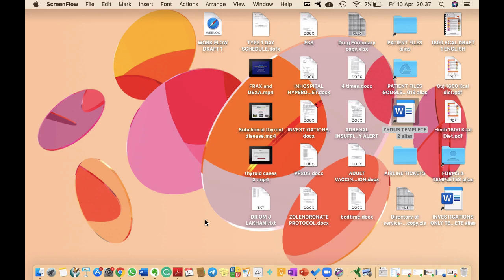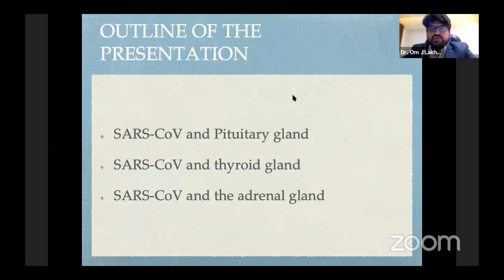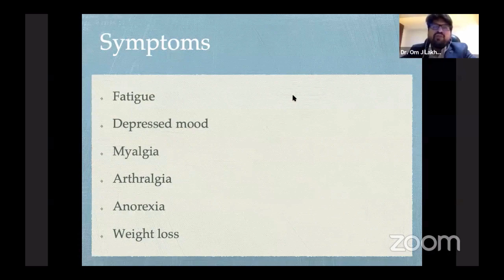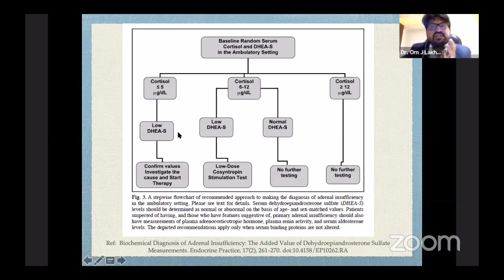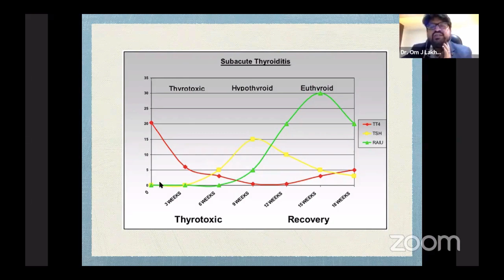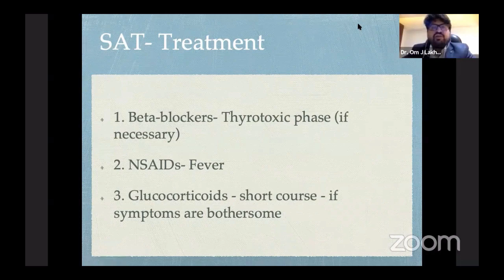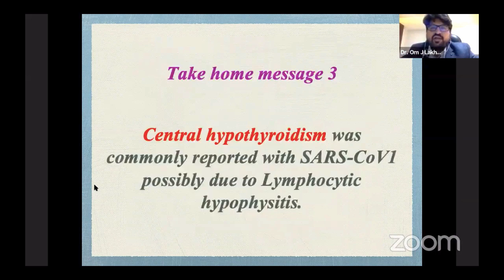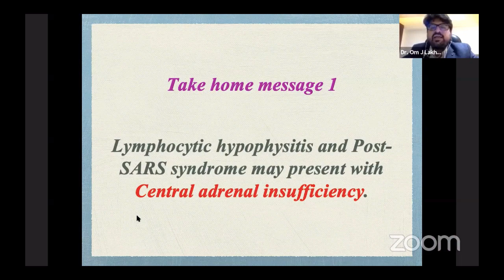Endocrine Vigilance in COVID19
This video is a lecture on Endocrine disorders during the COVID19 pandemic. It was presented a Webinar on 10th April 2020.

for decision-making tool for Adrenal insufficiency